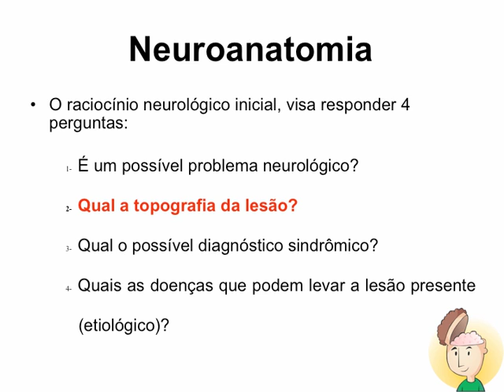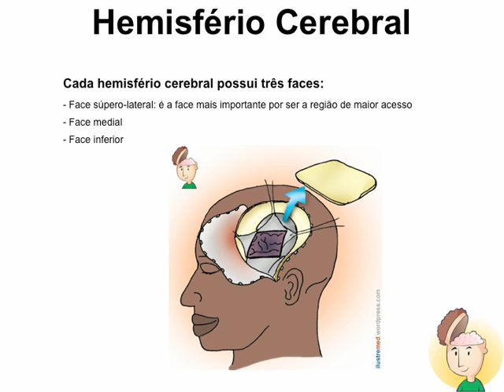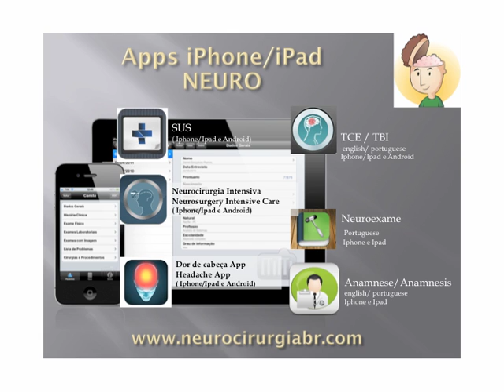O que são os giros e sulcos? Neuroanatomia Funcional Básica: Sulcos e giros face lateral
Video aula de Neuroanatomia Funcional Básica.  Por Dr. Julio Pereira - Neurocirurgião

Neuroanatomia é o ramo da anatomia que estuda a organização anatômica do sistema nervoso. As video aulas foram elaborado baseando-se nas principais estruturas do sistema nervoso e sua disposição. Nosso objetivo é auxiliar o estudo e a compreensão da neuroanatomia funcional que é  de fundamental importância para a prática médica. Alguns temas da nossa playlist NEUROANATOMIA BÁSICA
O que é um neurônio?
Ossos do Crânio
Suturas do Crânio
Sistema nervoso
Sistema nervoso central
Meninges
Ventrículos e líquido cefalorraquidiano
Sistema nervoso periférico
Vias neurais e tratos da medula espinal
Cérebro
Tronco Cerebral
Coluna Vertebral
Sistema Límbico
Superfície cerebral (sulcos e giros)
Artérias e veias cerebrais
Sistema Ventricular
Fossa posterior (Tronco cerebral e Cerebelo)
Base do Crânio e Nervos Cranianos
Organização anatômica das funções cerebrais
Fontes:
1. Machado ABM. Neuroanatomia Funcional. 2nd ed. São Paulo: Atheneu; 2006.
2. Aplicativo Neuroexame
3. Creative Common
4. High-Yield Neuroanatomy (Board Review Series)
5. Neuroanatomy: Duane E. Haines PhD (2010)
6. Snell RS. Neuroanatomia Clínica. 7th ed. Rio de Janeiro: Guanabara Koogan; 2010.
7. Baehr M, Frotscher M. Duus Diagnóstico Topográfico em Neurologia. 4th ed. Rio de Janeiro: Guanabara Koogan; 2008.

Sobre o autor do Blog:  Julio Pereira
- Médico formado pela UFBa
- Residência de Neurocirurgia na Santa Casa de Belo Horizonte.
- Fellow em Radiocirurgia e Neurocirurgia Funcional pela Universidade da Califórnia Los Angeles (UCLA) EUA.
- Neurocirurgião do Corpo clínico do Hospital Sirio-Libanês e BP - A Beneficência Portuguesa de São Paulo.
- Autor do Neurosurgery Blog
- Co-Autor de 11 aplicativos médicos

Meus livros publicados:
1) Após um tumor cerebral
2) Escrito em letra de médico
3) Ultimas Cartas de um médico
4) Suturando Ideias
5) Neurocirurgia para o estudante de medicina

Quer ter acesso grátis aos livros? Editor: Julio Pereira - Neurocirugião -  São Paulo - SP 🇧🇷  CRM/SP 163.113